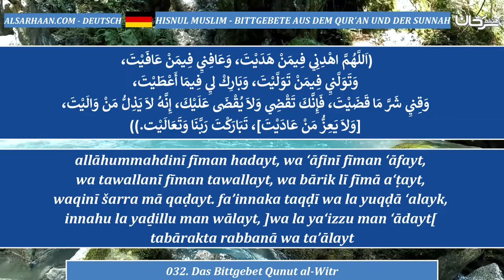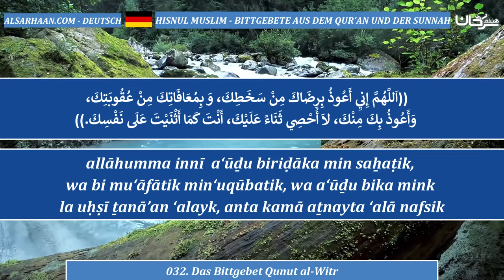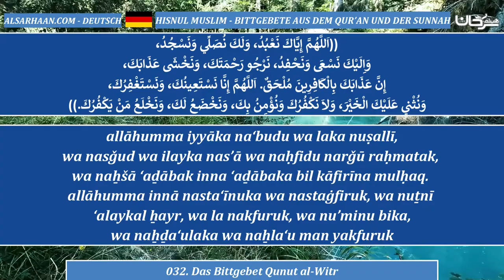032 Das Bittgebet Qunut al Witr